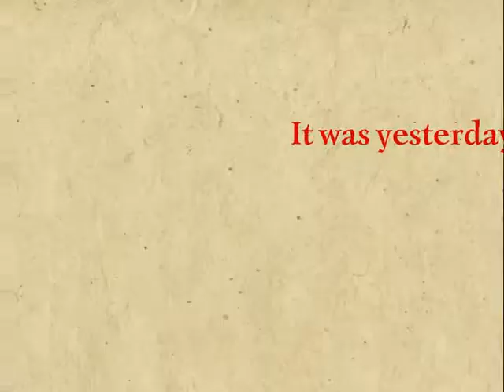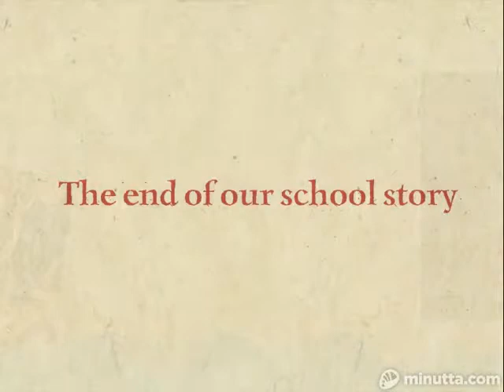Лишь вчера....К последнему уроку английского...